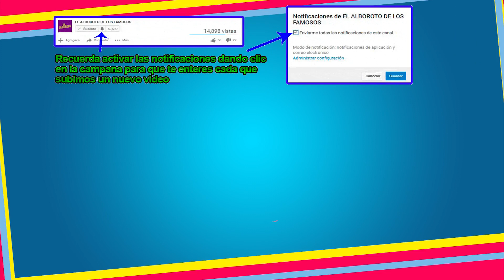Daniel se burla de Atala dice les esta haciendo brujeria.